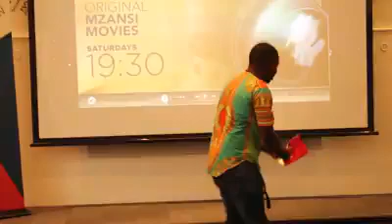Ibanathi Magida Poetry Performance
Ibanathi (Reeky) Magida, a Hip hop rapper, performing his poem entitled "What happened to Ubuntu?" At the Back 2 School workshop. In American Corner, Central library, Cape Town. On 14th of March 2020